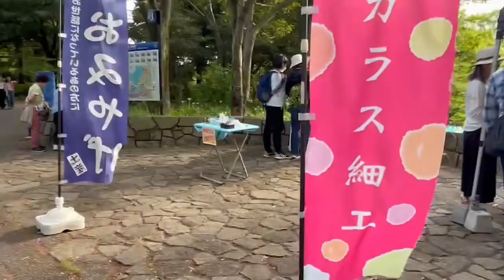[Vlog]昭和記念公園で親友と愛犬とピクニック🍀Part.2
たかつきかなこです🍀
Vog第二弾！愛犬と親友といっしょに
昭和記念公園でピクニック🧺してきました🥪
Part.1はこちら⬇️

愛犬は天(テン)くん、親友はみゆです🤍

0:00~ OP
0:08~ ピクニックスタート
02:19~ 好きなお弁当のおかずランキング
04:49~ キャラ弁の話
06:02~ LINEの名前の話
07:21~ 偏見の話
08:44~ 公園散歩
14:40~ ペンギン
15:50~ ED